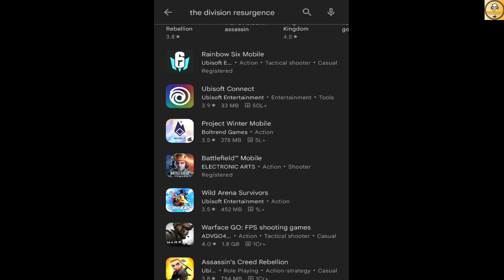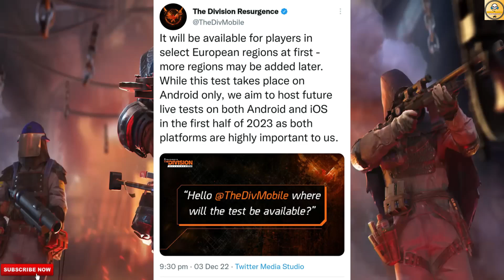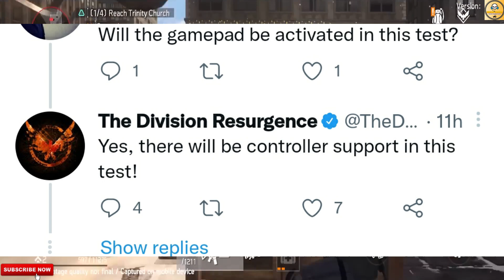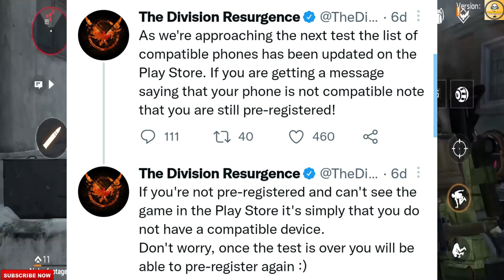Isn't Compatible! The Division Resurgence | Live Test | How To Download? | Hindi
Best Android Controller

In This Video You Get How To Download The Division Resurgence And Why The Game Was Not Showing In Play Store?

Credit-

1. Pre-Register The Division Resurgence

1. The Division Resurgence
2. The Division Mobile
3. The Division Resurgence Mobile
4. The Division Resurgence Gameplay
5. The Division Resurgence Release Date
6. The Division Resurgence Download
7. The Division Resurgence Update
8. The Division Resurgence Hindi

Follow Me-

Logo Credit-

1. REDMI Note 10 Pro-

2. Tripod-

3. Headphones-

5. Mic-

Content Support-

2. Paytm- Coming Soon

Chapters-

00:00 Intro
01:01 Live Test Regions
01:59 Global Release Date
02:37 Why The Game Was Not Showing?
03:42 How To Download?
04:37 Outro